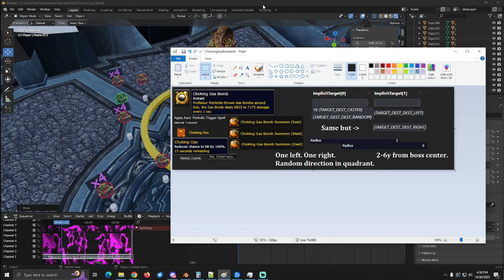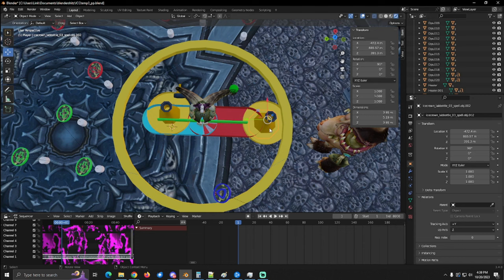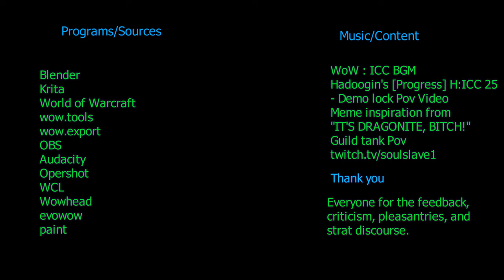Professor Putricide Heroic 25 Animated Guide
I will wait for you bro bom...
All the deep dank tech on the stank jank shrek.
ADDENDUM: Transition green ooze 'can' target gas variable players after the 1st fixate... even though the variable debuff heavily implies this should not happen. fun. Rare occurance.

Check em out if you are a zug enthusiast

More soon... ish.

Get yourself a DRAGONITE

0:00 Intro
0:14 Stats
0:19 Abom get
0:41 Unbound Plague
0:51 UP Explained
1:32 UP Traditional Strat
1:42 UP Yolo
2:06 UP the US Health Care approach
2:20 UP reprieve
2:28 Slime pools
3:14 Unstable Experiment (Oozes)
3:29 Volatile Ooze (Adhesive)
3:37 Ooze Eruption (10y)
3:58 Cheese 1 (Blink / Demo Tele)
4:08 Cheese 2 (Vanish / Feign Death)
4:20 Cheese 3 (Divine Shield / Maybe Ice block?)
4:49 Green Approach (Standard vs Transition)
5:10 Red Ooze (Orange... fite me)
5:18 Gaseous Bloat
5:30 Expunged Gas
5:47 Gaseous Bloat
5:55 Avoid canceling channel
6:06 Abom-salvia
6:11 Bro-bom slaps
6:51 Transition 1 (80%)
7:04 Ooze/Gas Variable
7:16 Transition Summary
7:34 Malleable Goo / P2
8:06 Choking Gas Bomb
9:28 GB Explosion - not in fight
9:42 P2 transition
9:53 P3
10:01 It's not about the loot anymore...
10:08 Mutated Strength
10:13 Mutated Plague
10:22 Suggestion 1
10:44 P3 Generalized
10:59 MP Explained
11:22 Debuff sniping & Diminishing Returns
11:47 Suggestion 2 (Lust Transition 2)
12:05 MP Boss Heal on death
12:10 Avenge Abom
12:15 Outro